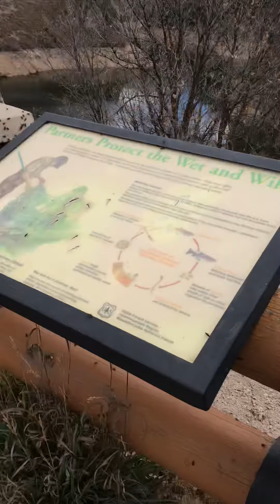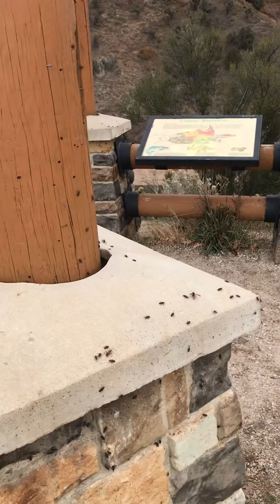Only One Way To Deal With The Swarm, & This One Is Asking For It